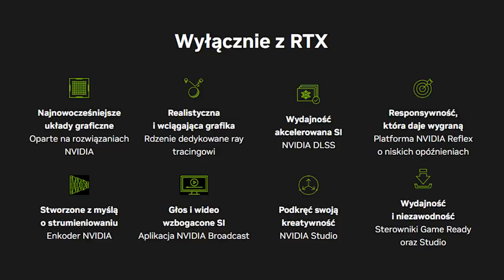Sprawdzam 40 NOWYCH MITÓW I SEKRETÓW w Rozdziale 4! Fortnite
Materiał powstał we współpracy z Epic Games!